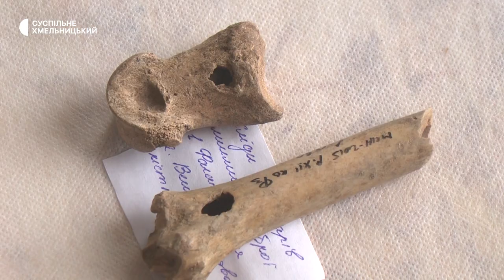На Хмельниччині представили колекцію кісток диких і свійських ссавців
Археозоологиня з київського науково-природничого музею вперше Суспільному представила колекцію кісток диких і свійських ссавців, які жили на території Меджибізької фортеці та за її межами. За словами наукової співробітниці музею Аліни Ступак, колекція з 11 залишків тварин осягає період часу у VII століть. Як змінювалася морфологія свійських тварин за цей час, а також на яких звірів полювали за часів Київської Русі, далі у сюжеті.